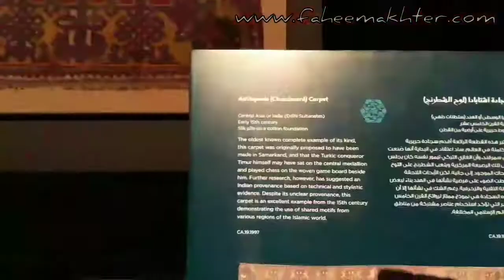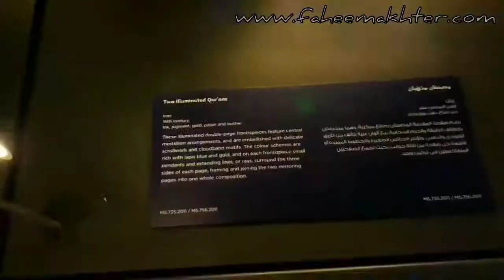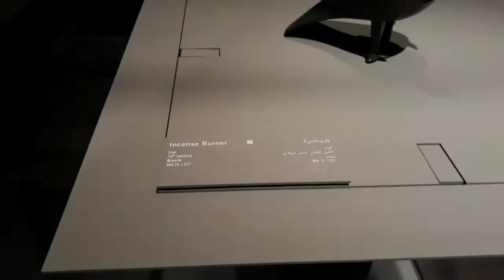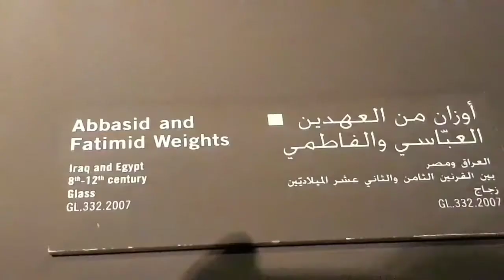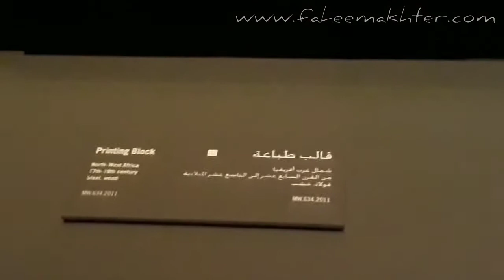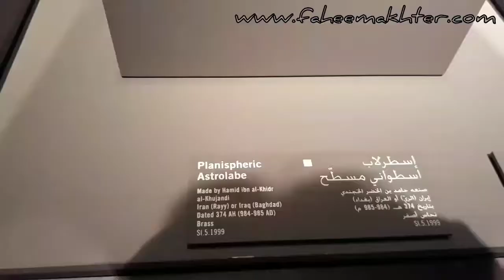Travel VLog in Sindhi - MIA Building & Park - Qatar Series Part - 1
This is my first travel vlog, so certainly there are some loopholes in the video. But, your feedback will help me in improving my coming videos.